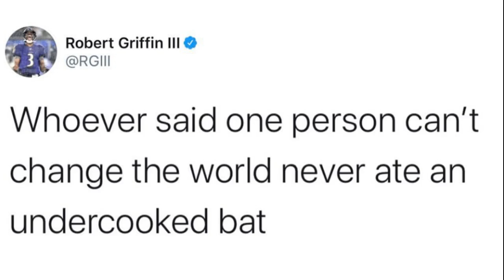Memes To Watch When You're Under Quarantine (Part 2: Sports Edition)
Have you felt lonely lately stuck at home with the virus? I feel you buddy. This video is something you guys can watch when you're bored at home.